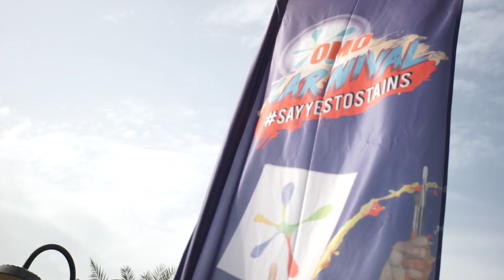كرنڤال أومو - الإمارات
في دفتر مذكراتي أحمل أجمل ذكرى من كرنڤال أومو. فرحت كثيراً ولعبت كثيراً وحصلت على هدايا جميلة. شكراً أومو